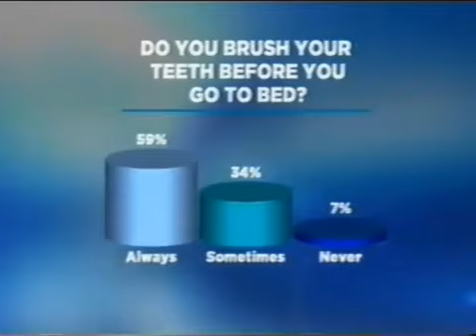Periodontist in Bradenton, FL Shares Oprah Video About Brushing to Prevent Gum Disease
Lindsay B. Eastman
Periodontist in Lakewood Ranch & Bradenton, FL

Dr. Lindsay Eastman received his Doctor of Dental Surgery degree in 1978 from Loyola University Dental School where he completed his Graduate training in Periodontics and his Masters of Science in Oral Biology. He received his Post-Graduate specialty training in Surgical Placement of Implants from Northwestern University Dental School in 1990 and completed Business Management Training from Pride Institute in 1992. He has maintained a successful periodontal practice in Bradenton, FL since 1980.